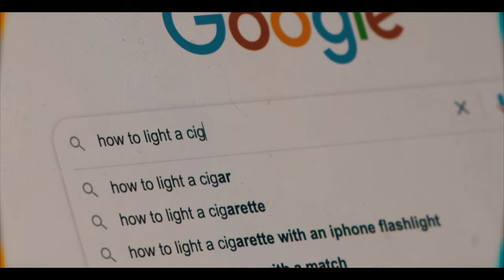Quinton Paige - Maybe (Official Music Video)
Stream "Maybe" by Quinton Paige

Consumed by loneliness and despair, Gary's reality begins to fracture, leading him into the depths of madness, where he is left alone with only the shadows of his shattered relationship.

Created by Quinton P.
Additional Camera Help - Steven Mayonik, Griffin Garner, Cullen, Emajor